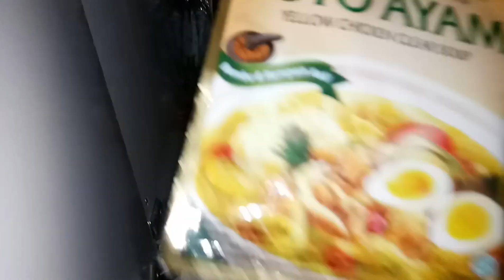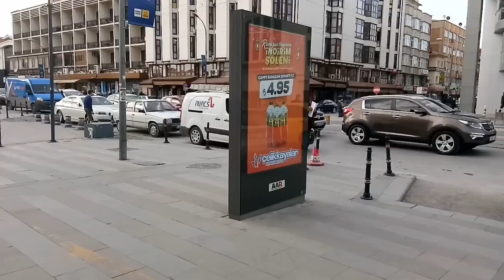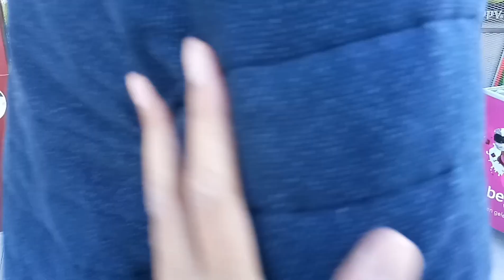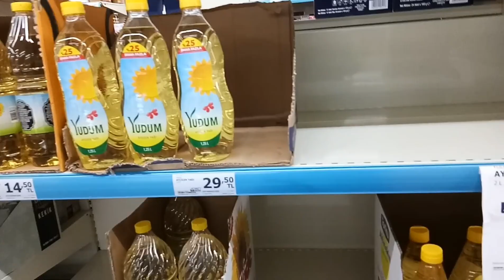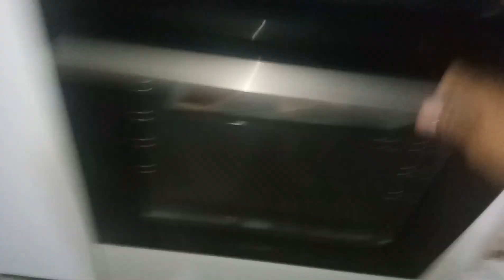KEGIATAN 24 JAM SELAMA RAMADHAN DI TURKI | DAILY VLOG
Ambil Positifnya Buang Negatifnya
Berbagi Informasi & Semoga Bermanfaat
Mengisi Waktu Luang dgn Membuat Video Berbagai Kegiatan

Video Editing :
VivaVideo

ldr indonesia turki
ldr turki indonesia
indonesia turki
turki indonesia marriage
mix marriage indonesia
vlog indonesia turki
kegiatan 24 jam
bulan ramadhan
ramadhan di turki
puasa di turki
ngabuburit
takjil